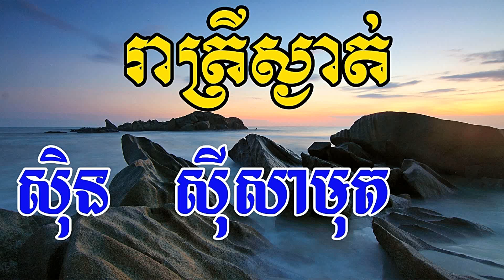Reatrey Sngat, រាត្រីស្ងាត់, Sin Sisamuth Song, Khmer Old Son